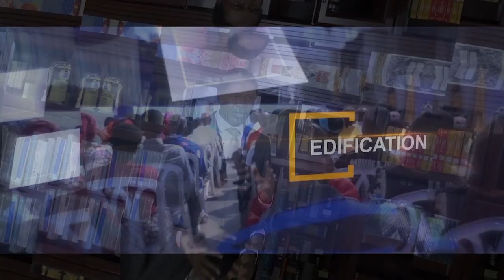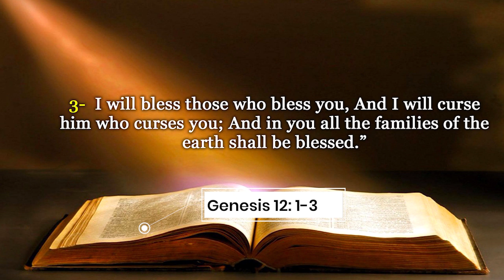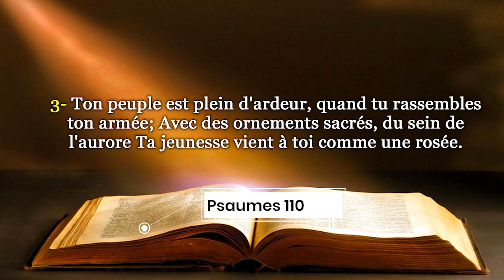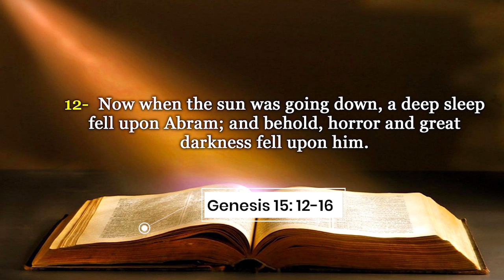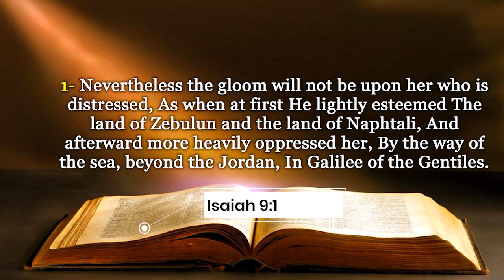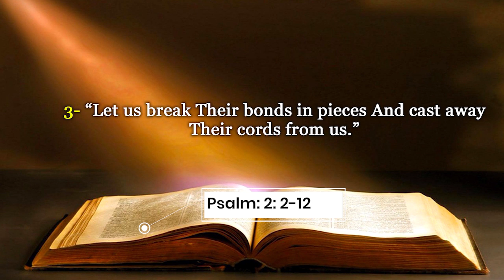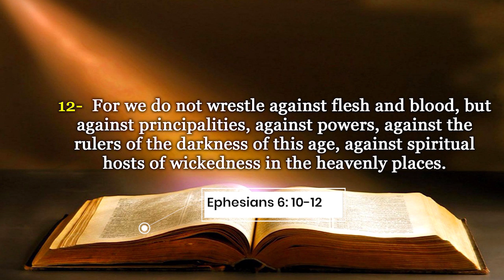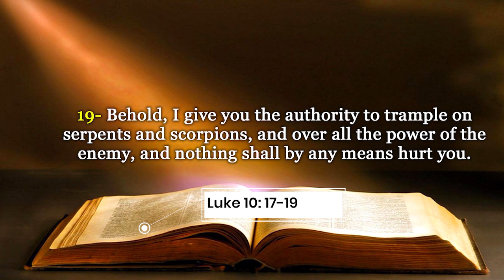LA DÉLIVRANCE AU COEUR DU PLAN DE RÉDEMPTION - DELIVERANCE AT THE CENTRE OF THE REDEMPTION PLAN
Les références bibliques:
Philippiens 2 :5-11
Romains 9 :11-18
Genèse 12 :1-3
Hébreux 10 :4-7
Hébreux 1 :5
Romains 1 :1-4
Psaumes 110
Hébreux 7 :14-17
Genèse 15 :12-16
Proverbes 19 :21
Esaïe 8 :23
Esaïe 9 : 1-5
Esaïe 61 :1-3
2 Corinthiens 10 : 4-6
Ephésiens 6 :10-12
2 Pierre 2 :4- 8
Marc 16 :15-18
Matthieu 18 :18-20
Luc 10 :17-19

Biblical references:
Philippians 2: 5-11
Romans 9: 11-18
Genesis 12: 1-3
Hebrews 10: 4-7
Hebrews 1: 5
Romans 1: 1-4
Psalm 110
Hebrews 7: 14-17
Genesis 15: 12-16
Proverbs 19:21
Isaiah 9:1
Isaiah 9: 2-6
Isaiah 61: 1-3
2 Corinthians 10: 4-6
Ephesians 6: 10-12
2 Peter 2: 4-8
Mark 16: 15-18
Matthew 18: 18-20
Luke 10: 17-19